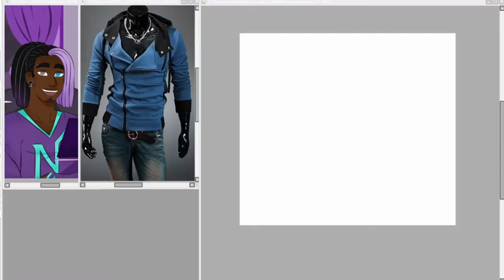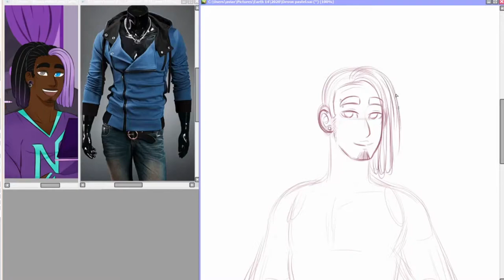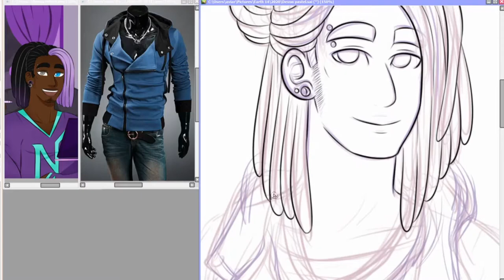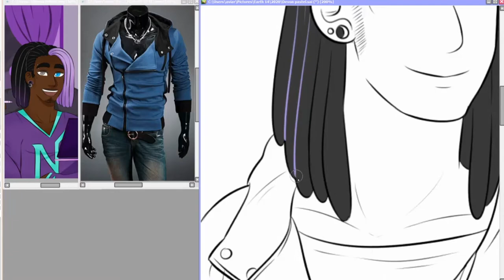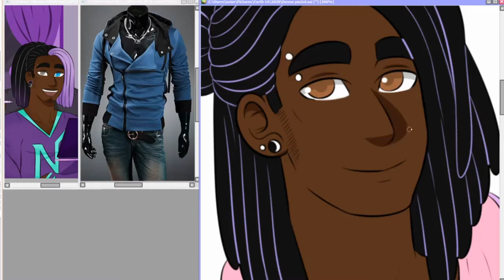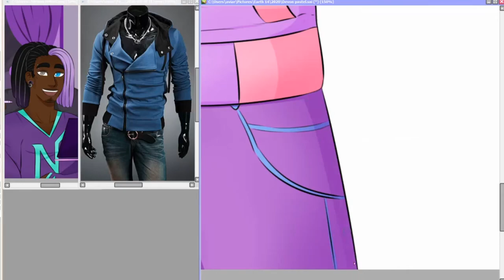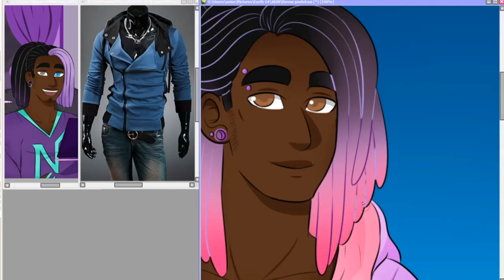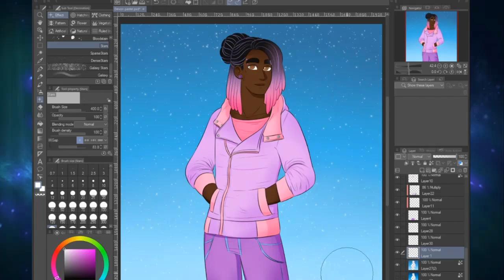Devon in Pastels - TIMELAPSE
I drew this not only for my personal OC-tober (featuring my OC Devon), but also in response to some lousy discourse over on Twitter. A number of pastel artists have gone on record to say that dark skin "ruins" the pastel aesthetic, or that it doesn't belong with pastel colors. Others have gone on point to justify whitewashing dark skinned characters and claim it's just lighting.

Some outright brag that they refuse to draw dark skinned characters. It's one thing to not know how, and that's fine. Nothing wrong with saying you don't know but are still willing to learn. It's a learning process that requires practice. It's something else entirely to outright refuse to draw them due to their skin color. Says a lot more about you in that regard.

Total Time: 1 hour 46 minutes
Tablet: Wacom Cintiq 22HD
Program: Paint Tool SAI and Clip Studio Paint